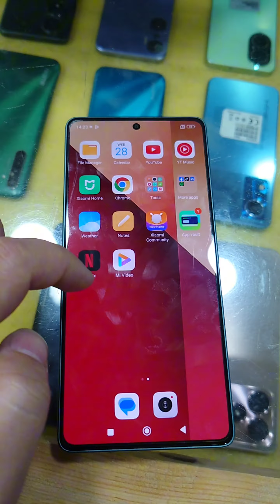Redmi Note 13 Pro 512 GB Unboxing Redmi note 13 pro redmi note 13 pro camera test